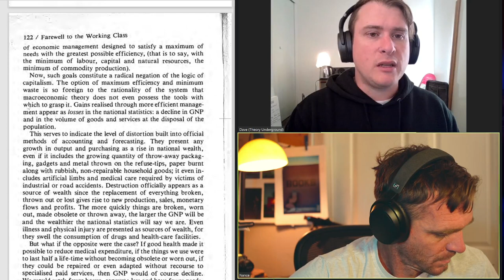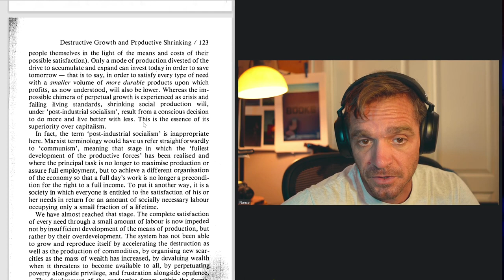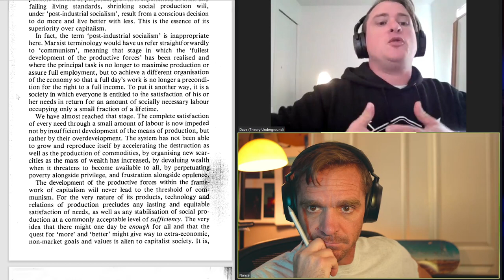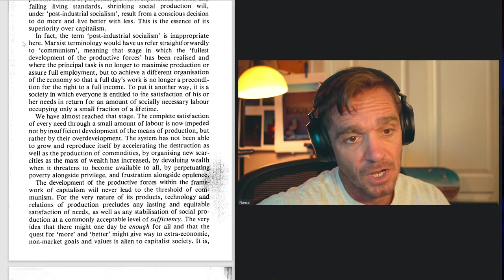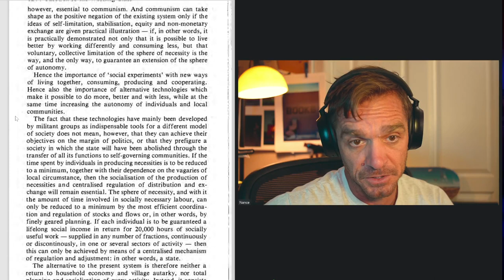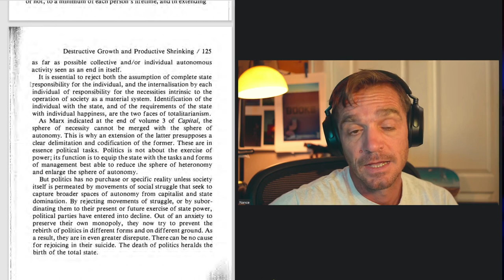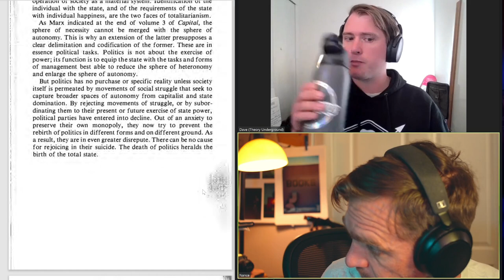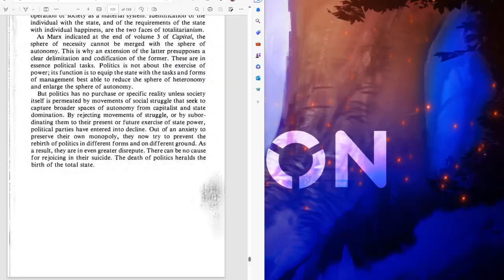Farewell To The Working Class pt. 3 and a PSA from Dave!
Dave and I finish Gorz's Farewell To The Working Class, briefly recap our conversation with Daniel Tutt, and discuss why we are committed to Theory Underground.